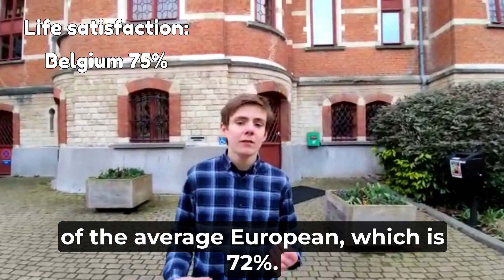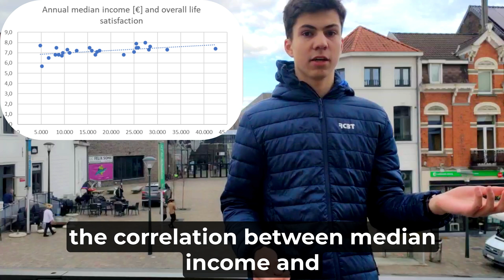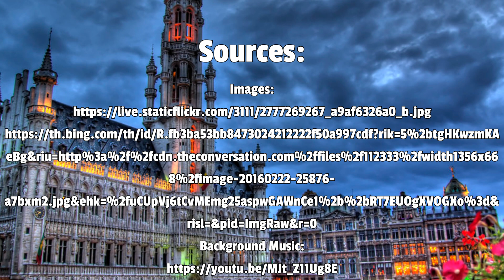European Statistics Competition Belgium 2022-2023 - Team BACKROW